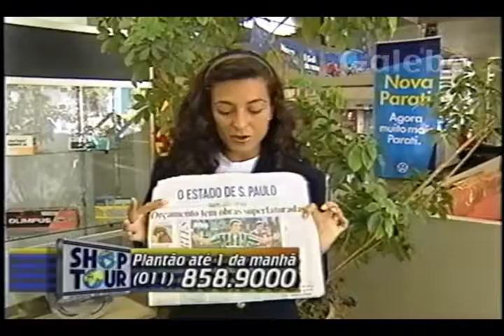O ESTADO DE SÃO PAULO CLÁUDIA TENÓRIO GALEBE 02 02 1996